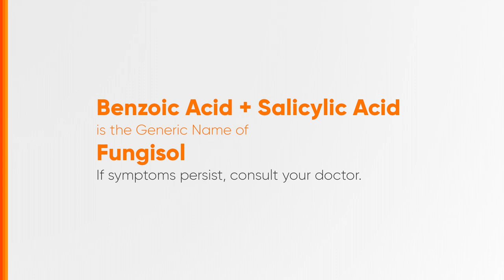Fungisol Radio Ad Q4 2023-2024 31s (Alternate Version)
Ito po ang Q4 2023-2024 Radio Ad ng Fungisol (Alternate Version).

DRPS Two 6129: Fungisol Radio Ad Q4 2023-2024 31s (Alternate Version)
PHCA CID PHCA-2024H1-1091/December 28, 2023